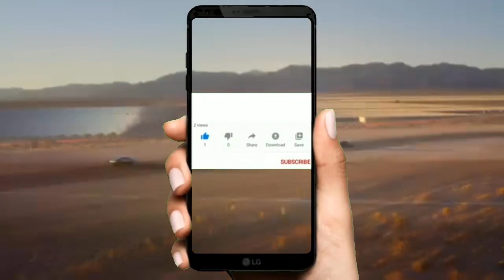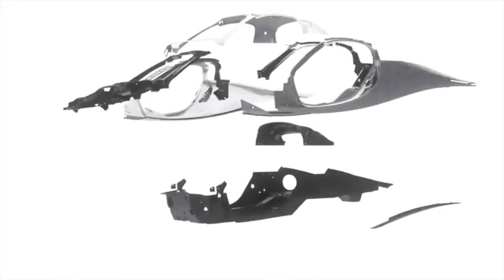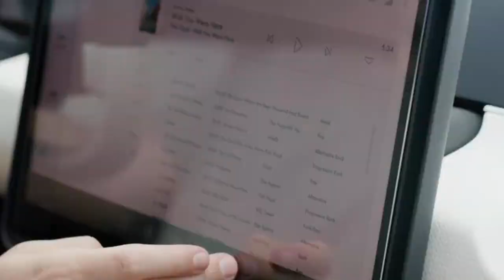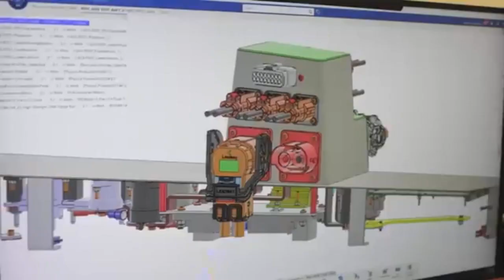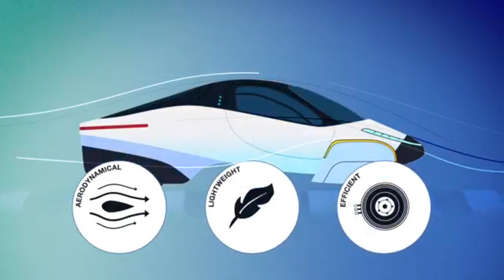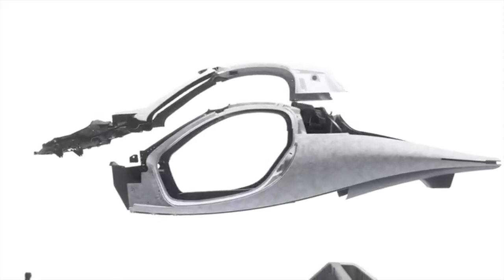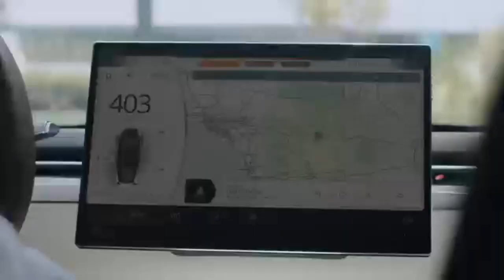Dache Board, Range, power specs, body Power production |APTERA